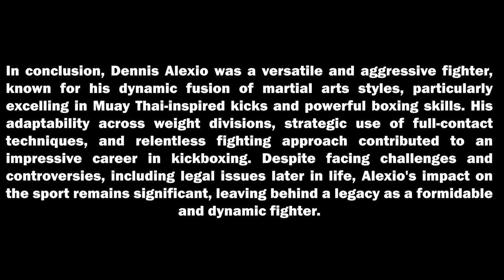Dennis Alexio The Greatest Kickboxer 'THE TERMINATOR'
Dennis Raymond Alexio (born March 12, 1959) is an American former professional kickboxer and actor who competed in the light heavyweight, cruiserweight and heavyweight divisions. Starting out as a light heavyweight, Alexio kicked off his career with an extensive, knockout-laden undefeated streak before losing a decision to Don "The Dragon" Wilson in a World Kickboxing Association (WKA) World Super Light Heavyweight Full Contact Championship match in 1984. He rebounded from this by winning the Professional Karate Association (PKA) World Light Heavyweight title that same year before moving up to cruiserweight and taking the International Sport Karate Association (ISKA) World Cruiserweight Full Contact strap. In the late 1980s, he began his transition to the heavyweight division where he won six world titles and was considered the undisputed World Heavyweight Champion. He faced the two toughest tests of his career in 1992 against Branko Cikatić and Stan Longinidis - both of whom were heavier fighters - fighting to a controversial draw with Cikatić and losing to Longinidis via an early low kick KO which resulted in a broken leg.

An aggressive fighter possessing good boxing skills, a powerful spinning back kick and Muay Thai style roundhouse kick to the midsection, head and legs, Alexio retired with an impressive 92% KO ratio. As of July 2023 he is in prison on multiple counts of tax evasion.

**Music**
♩♫ Epic and Emotional Music ♪♬ - Last Dawn